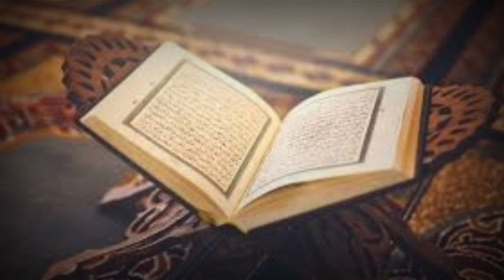Surat At-Takwir - Syaikh Su'ud Syuraim